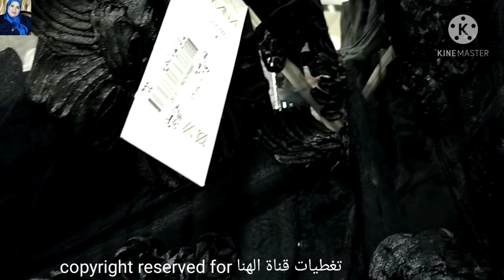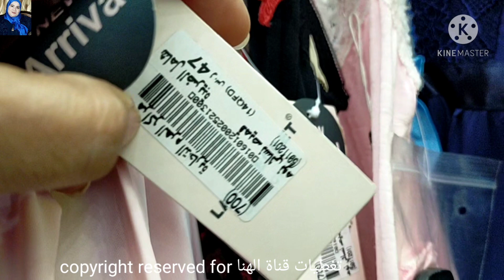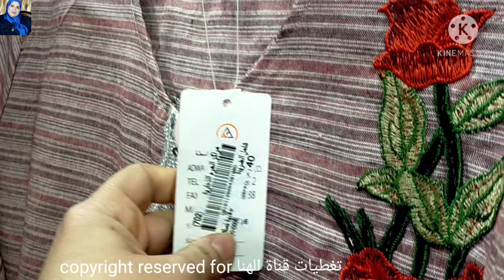من15ريال😱تخفيضات كبرى في الهرم على تشكيلة ملابس حريمي/جلابيات/عبايات/ لانجري العروسه بأسعار رخيصة🤩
تخفيضات الشتا بدأت😱في الهرم_التجاري كل الاسعار مخفضة/
فاجئت المشاهدين اليوم /
عملت جولة في الهرم التجاري بالرياض للملابس
الملابس الشتوي والصيفي /ملابس حريمي/
عبايات البيت عبايات استقبال عبايات العروسه
جلابيات البيت /جلابيات قطن/
أسعار لانجيري للعرايس
لانجري العروسه بأسعار رخيصة
لبس خروج حريمي
ملابس حريمي
لانجري//Lingerie
ملابس داخليه
قمصان نوم الهرم
قمصان نوم طويله
قمصان نوم قصيرة
قمصان نوم
لانجري مغري
لانجري ساخن مثير
ملابس داخليه
اندرات

تخفيضات كبرى في الهرم التجاري 80% على الملابس الشتوية والصيفيه
إبتداء من 15ريال تخفيضات الهرم التجاري  كل ملابس الشتوي والخروج وملابس البيتي و
اكبر تشكيله عبايا#عيد الام في الهرم
عبايات بيتي/جلابيات قطن
قمصان نوم ملابس شتوي وصيفي وكل ملابس العروسه
ملابس شتوي بأرخص الاسعار
تخفيضات الهرم للملابس موديلات العيد تووووحفة بالاسعار
تخفيضات السعودية/تخفيضات سنتر بوينت/تخفيضات زارا/تخفيضات ردتاغ مذركير /
تخفيضات الشتا
ملابس شتوي
الملابس الشتوي
ملابس صيفي
ملابس العروسه
عبايات خليجي
عبايات بيتي
عبايات تركي
جلابيات البيت
عبايات عيد الام
عبايات حرير
عبايات استقبال
بيجامات حريمي
العبايات البيتي
عبايات سعودية سودا
قمصان نوم العروسه
قمصان نوم
عبايات في المحل
لانجري
تخفيضات الهرم التجاري بالسعوديه
تخفيضات الهرم التجاري
تخفيضات الهرم بلازا
الهرم ستايل
ملابس في المحل
ملابس مصريه
ملابس سعودية
عبايات مصري
واليكم بعض فيديوهات قناتي لمن يهمة الامر👇

جولة في سوق سويقة الرياض المشهور بالعبايات البيتي👇

اسعار قمصان نوم 2020 لانجري العروسه👇

بدايه من 5ريال اواني منزليه وادوات المطبخ/حلل تركي جرانيت بأسعار رخيصه👇

جولة في سوق السويقة الرياض اكبر الاسواق الشعبية بالرياض بالسعودية للعبايات والجلابيات القطن👇